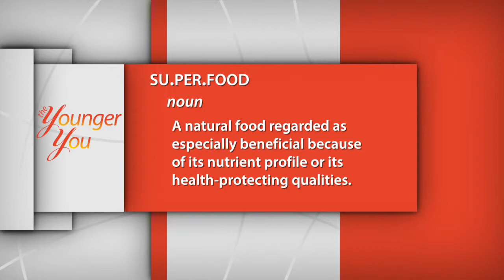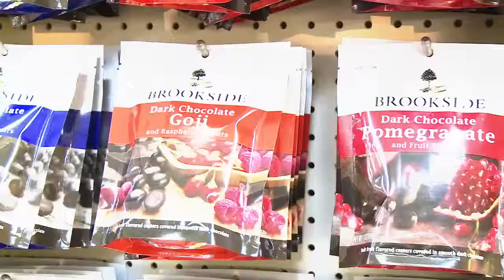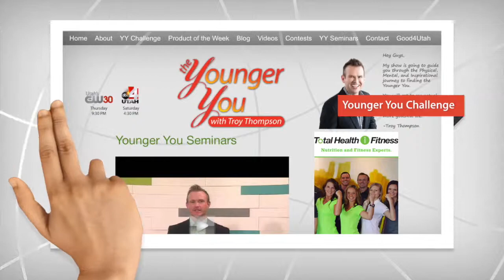The Younger You - Episode 17 Superfoods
Want to feel healthy and more energized? Learn about the superfoods you should add to your diet.